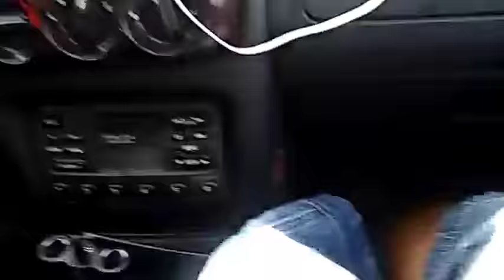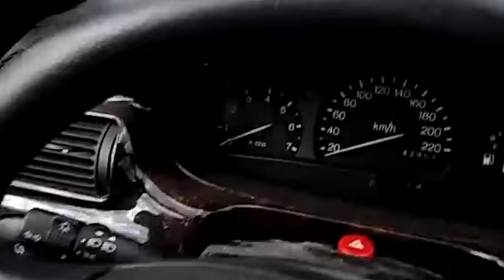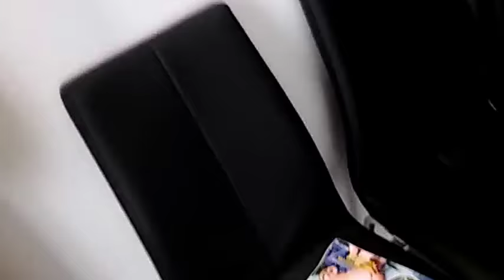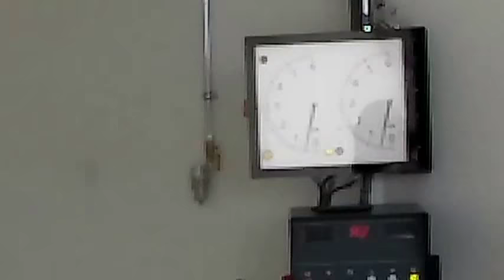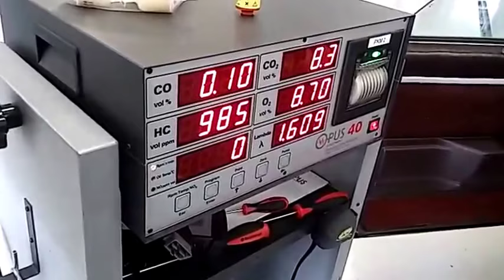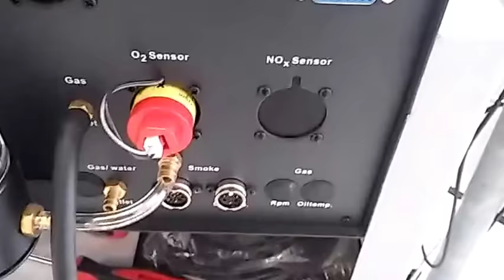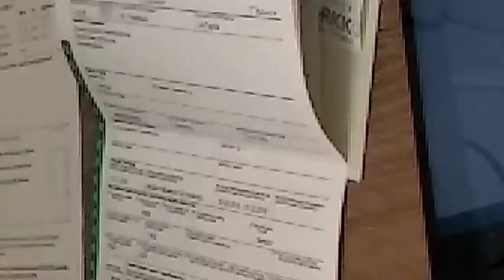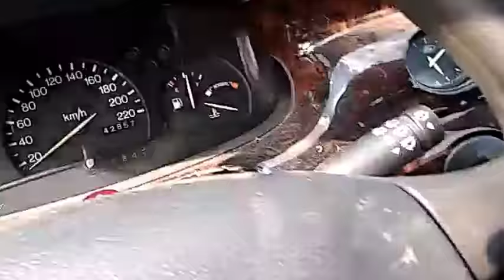28/06/16 1750 Jämsä Caminon käyntipropleemi ja katsastus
OhraRadio 2016 Road Show osa 21